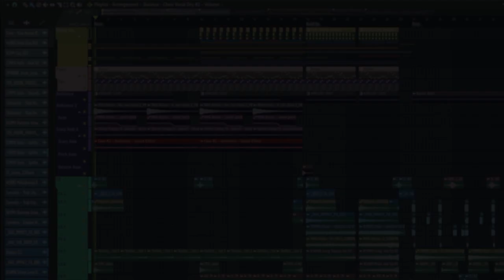Nghe Thử Bộ Tiếng Finisher NEO (UJAM) | Không Nói Gì | Plugin.com.vn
Nghe Thử Bộ Hiệu Ứng Finisher NEO (UJAM)

Finisher NEO là Plugin giúp các bạn tạo ra các hiệu ứng cuối dành cho các nhạc cụ của bạn. Nó có thể sử dụng trong quá trình Mixing và Mastering.

Trong video này mình sẽ chơi thử cho các bạn nghe vài Preset, bộ hiệu ứng và ví dụ của Finisher NEO.